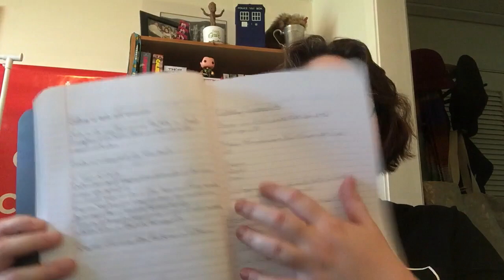SSSVEDA Day 8 - Double header! Iphone or Android, and Facebook or Twitter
SSSVeda Day 8 - Double Header!  iPhone or Android? Facebook or Twitter?

In which I play catch up from missing my VEDA entry yesterday - oops!  Today's topics: iPhone or Android, and Facebook or Twitter.  I also talk about spending yesterday learning about Google Analytics and last night's sleep study.